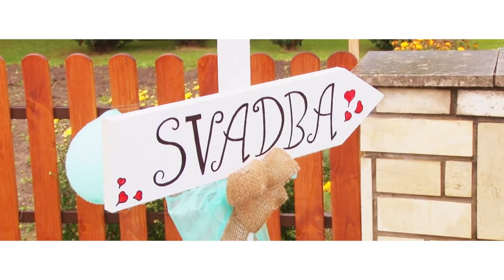Džoly Photography | Svadobné video Veronika & Ivan